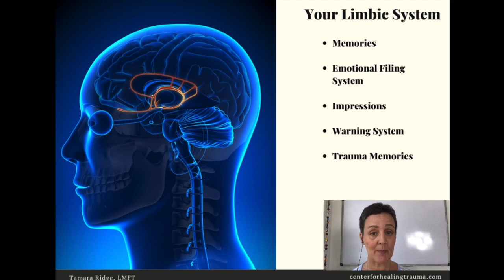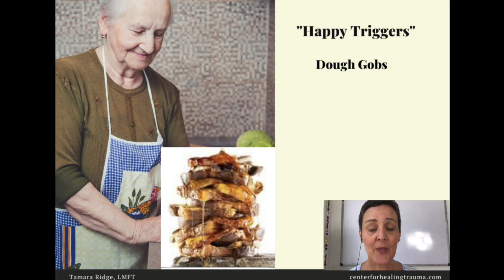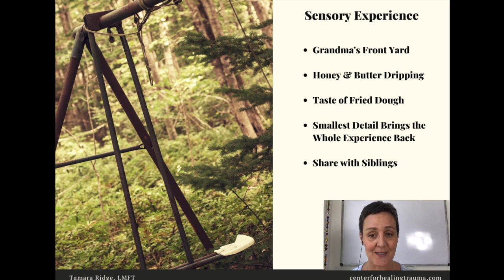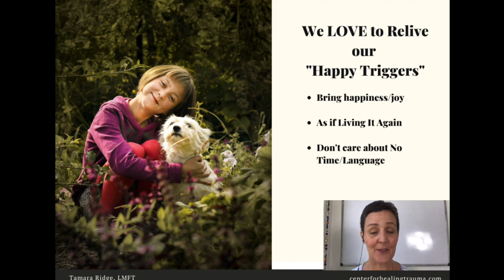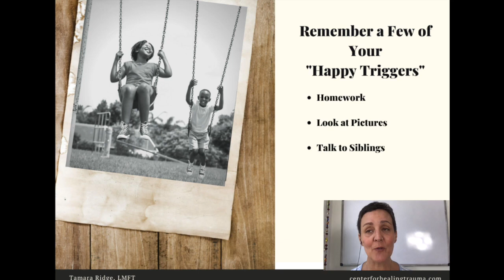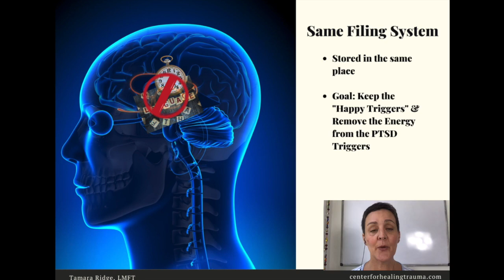Heal Your Trauma: Lesson 2: "Happy Triggers" vs. PTSD Triggers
CALM/The Trauma Brain-Real Time Connector: Lesson 2
Transcript:

Understanding Happy Triggers vs. PTSD Trauma Triggers
In this lesson, we will explore the differences between happy triggers and PTSD trauma triggers, both of which are stored in the same part of the brain. This understanding will help you recognize how to harness positive triggers for your healing process.

The Limbic System: Storage of Emotional Memories
The limbic system in your brain acts as an emotional filing system. It stores all the impressions associated with specific memories, whether they are traumatic or happy. This system serves as either a warning system for trauma or a reservoir of joyful experiences.

Happy Triggers: A Personal Story
One of the best ways to illustrate happy triggers is through a personal story. I grew up next to my grandmother until I was 12 years old, and she made a lot of whole wheat bread. Occasionally, she would fry pieces of whole wheat dough, slather them with butter and honey, and call them dough gobs. Whenever she made these dough gobs, my siblings and I would rush to her house, grab the hot, delicious treats, and take them outside to enjoy. These memories bring back sensations of taste, smell, and the joy of eating dough gobs in my grandmother's yard.

Even now, talking about dough gobs makes me salivate and brings back happy memories of my grandmother's yard, the homemade swing set, and the feeling of being loved. These happy triggers make us feel as if we're reliving the experience, bringing happiness and joy without needing to remember the exact details of when it happened. Our bodies remember these sensations automatically.

Homework: Remembering Your Happy Triggers
As part of your homework, I want you to recall a few of your own happy triggers. If you struggle to remember, look through old family pictures, talk to siblings or friends, and try to wake up those happy memories. Recognizing your ability to recall positive experiences can empower you, making you feel more in control of your memories and emotions.

The Similarity Between Happy and PTSD Triggers
The key difference between happy triggers and PTSD trauma triggers is our emotional response to them. While we enjoy and seek out happy triggers, we avoid and fear PTSD triggers. However, the way our limbic system and cerebral cortex interact with these triggers is the same.

Goal of the Program
Our goal is to retain the happy triggers while removing the emotional energy from PTSD triggers. This program is designed to help you achieve that by providing tools and strategies to manage and eventually eliminate PTSD triggers.

Next Lesson: Tools for Managing Triggers
In our next lesson, I will provide you with a few tools to help you start dealing with your triggers in a specific and proactive way. We will discuss two powerful questions you can ask yourself to help you feel in control during a PTSD trigger. This is a preparatory step before we delve into more advanced strategies for completely removing triggers.

Remember, understanding and harnessing your happy triggers is a crucial step in your healing journey. Let's continue working together to achieve a balanced and empowered emotional state.